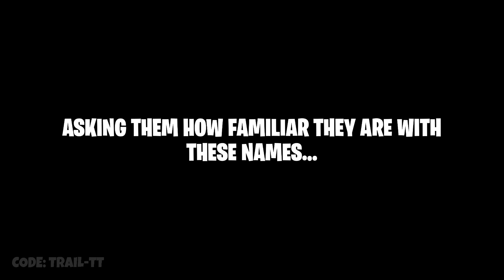Fortnite community vote returns! season 4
Fortnite sent out an survey/ community vote for upcoming collabs & skins!for september 2023 fortnite chapter 4 season 4

fortnite